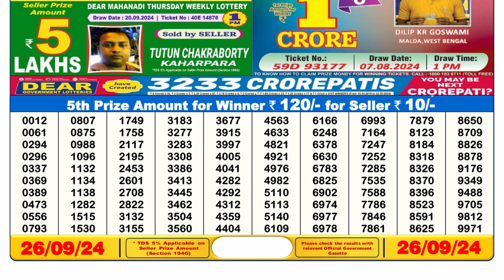DEAR LOTTERY SAMBAD 6pm Result 26.09.2024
Welcome to your go-to source for the latest sikkim State Lottery results! In this video, we bring you the official 6PM draw results for today, showcasing the winning numbers and the grand prize. If you’ve a ticket for the sikkim State Lottery, this is the moment you’ve been waiting for!

🔎 What’s Inside:

• Today's Winning Numbers: Check out the winning numbers announced at 6PM.
• Grand Prize Winner: See if you’re the lucky winner of the top prize!
• Complete Results: View all the prize categories and winners in detail.
📅 Date of Draw: September 26, 2024